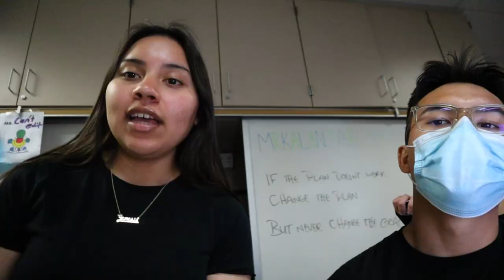Senior Vlogs Week 33: Genesis Morales